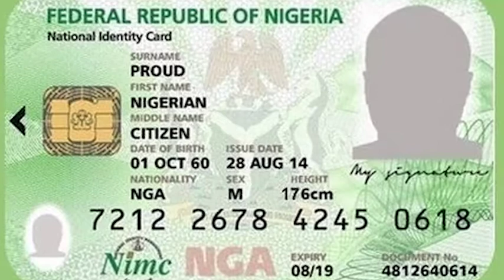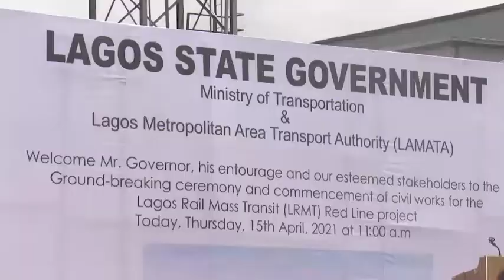NEW SIM CARDS REGISTRATION BEGIN APRIL 19 (ANDROID FRIENDLY)